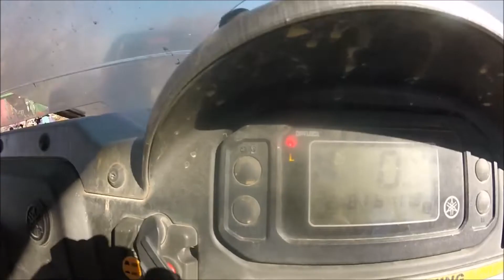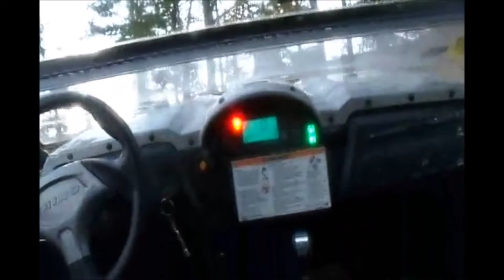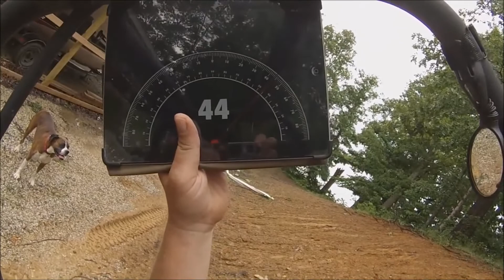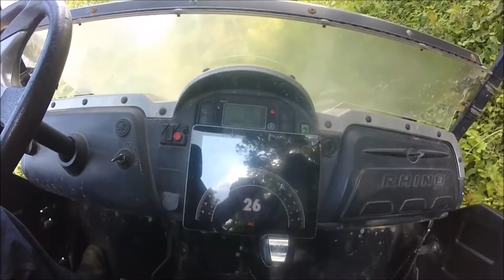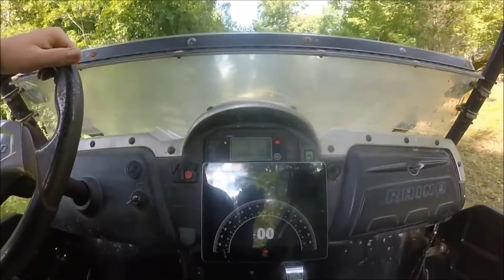Yamaha Rhino can Climb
Yamaha Rhino 700